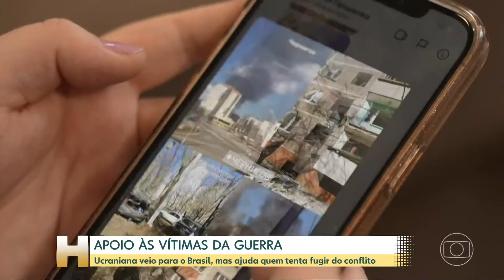Ucraniana veio para o Brasil, mas ajuda quem tenta fugir da guerra